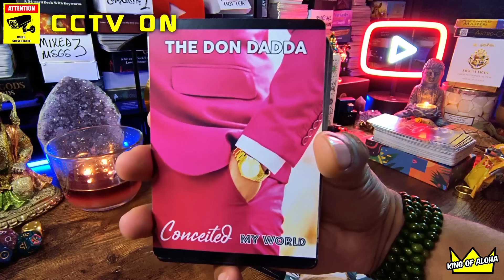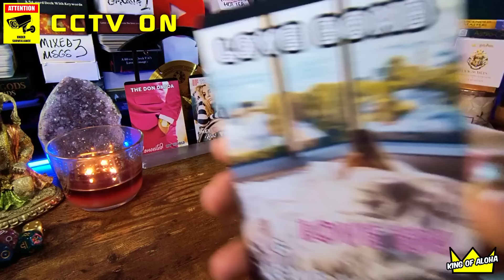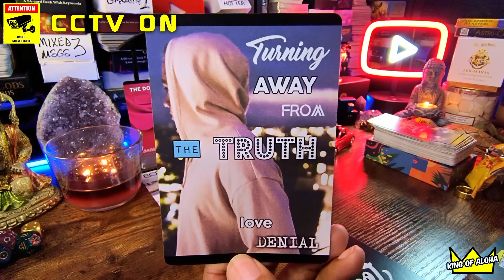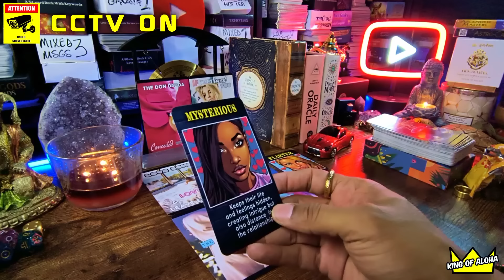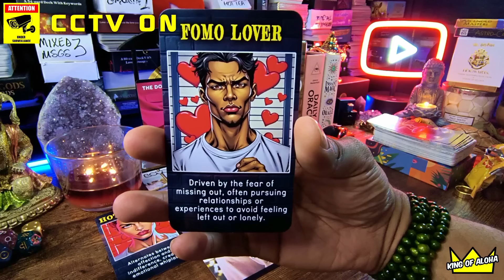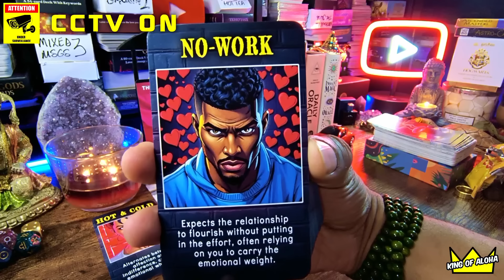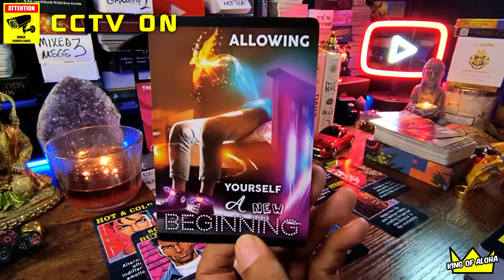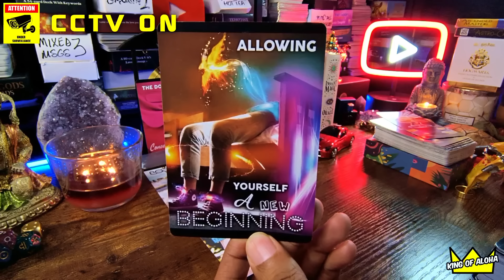Their Inflated EGO Left You With No Other Choice!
All Messages Are Channeled For the Chosen Ones (Lightworkers, Starseeds, Empaths, Earth Angels, Light Warriors, Spiritual Gangstas, etc) to assist in this life experience.  I DO NOT Channel for Karmics or Demons. Thank you!

⭐🧿Hi, I’m Joey AKA The Spiritual Gangsta AKA The King of Aloha. WELCOME TO THE DIVINE HEADQUARTERS. I also create my own decks that are easy to use! The messages May represent your Past, Present, or Future! Take ONLY what applies and let the rest fly!🔮🧿